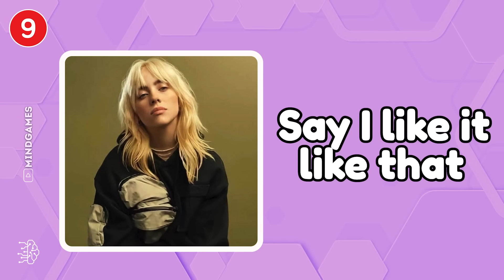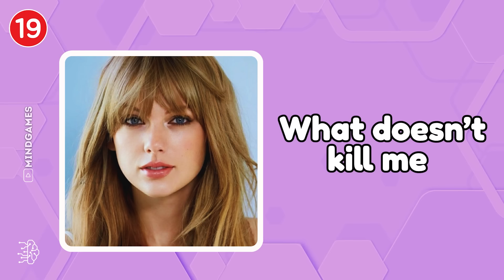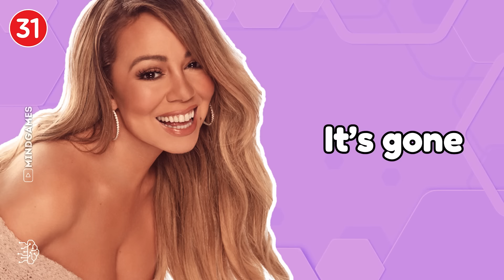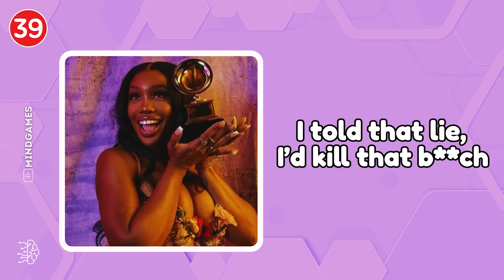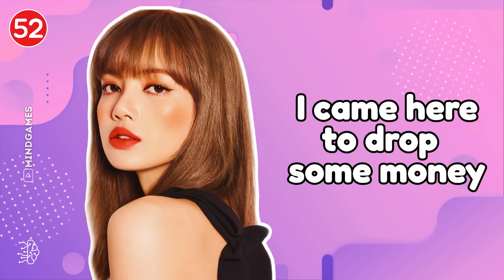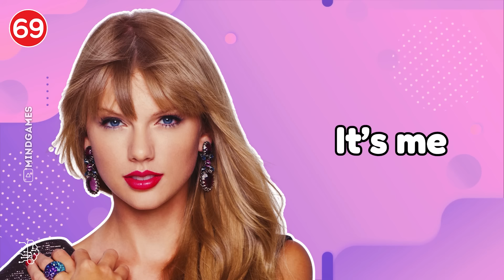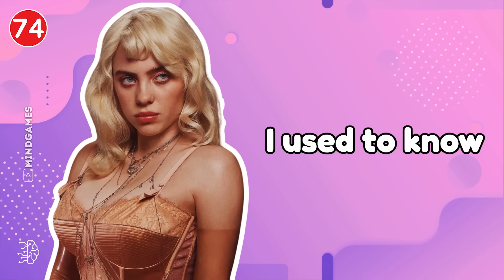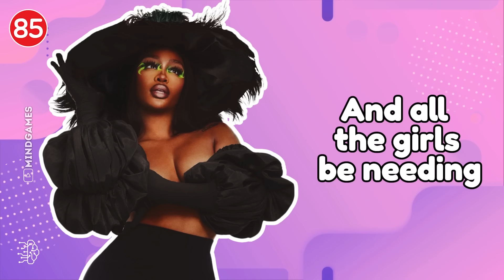FINISH THE LYRICS - Most Popular Viral TikTok Songs (2021-2023)📀MEGA CHALLENGE📢🎵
In this video, we're going to show you how to FINISH the LYRICS on some of the most popular viral TikTok songs of the year (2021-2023).

If you've been trying to learn how to sing but you just can't seem to nail it, then this video is for you! We're going to teach you how to finish the lyrics on some of the most popular viral TikTok songs of the year (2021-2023). By the end of the video, you'll be singing like a pro!